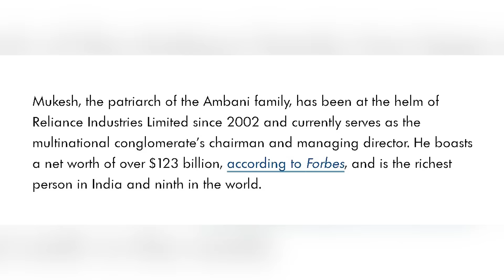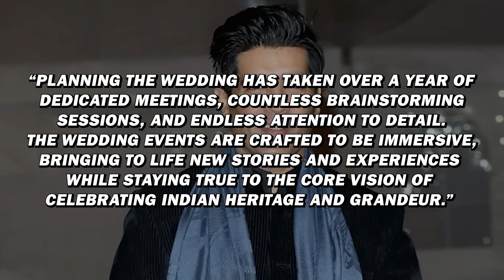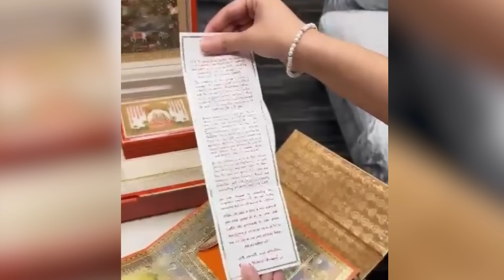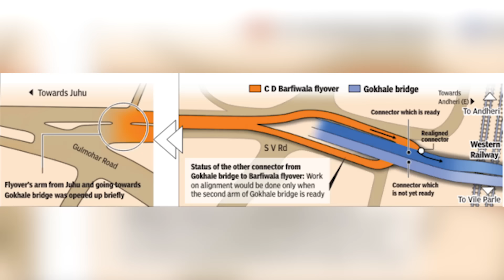Wedding Of The Century! Was The $600 Million Wedding In Bad Taste Given India's Rampant Inequality?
This is the latest unseen inside scoop on one of the biggest, most extravagant weddings of the year.

29-year-old Anant Ambani, the youngest son of Mukesh Ambani, the richest man in Asia, got married to his longtime girlfriend, Radhika Merchant, just hours ago.

The caliber of attendees ranged from celebrities in both Hollywood and Bollywood to aristocrats and global leaders. The event truly highlighted the billionaire family's staggering wealth and influence.

Let’s look at the heartwarming love story of Anant Ambani and Radhika Merchant, two childhood friends who became life partners and the union of two mighty Indian families.

Luxe Stories is about inspiring and cautionary stories about royals, celebrities, and other interesting people.